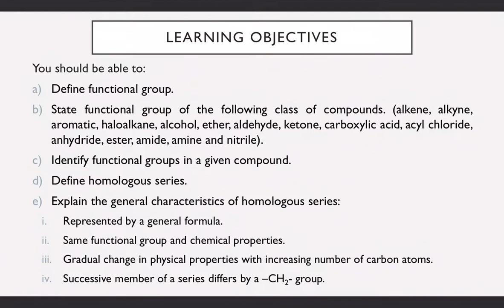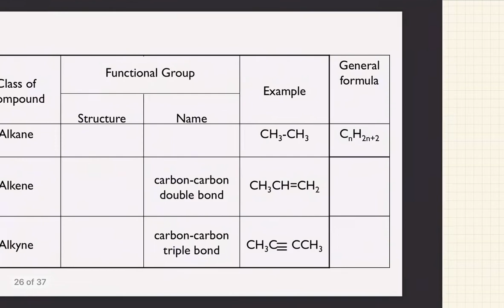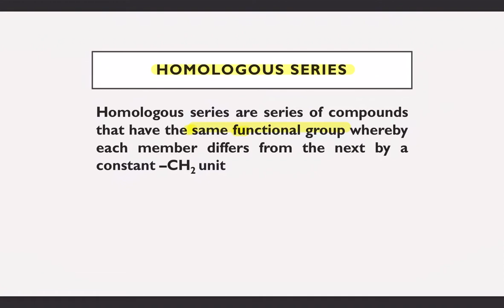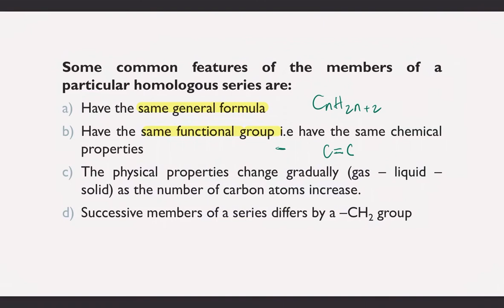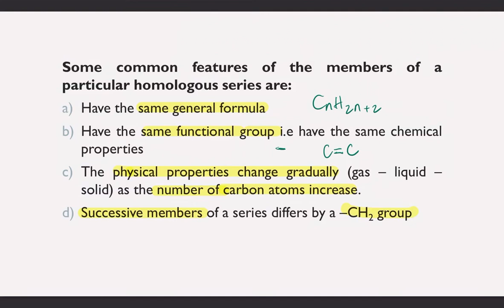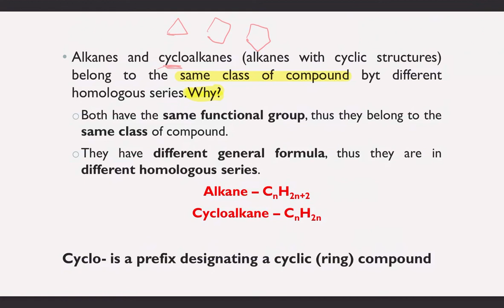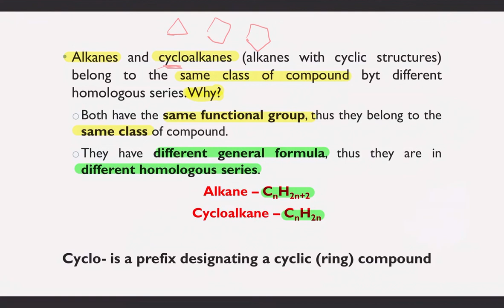4.2 Functional Groups & Homologous Series